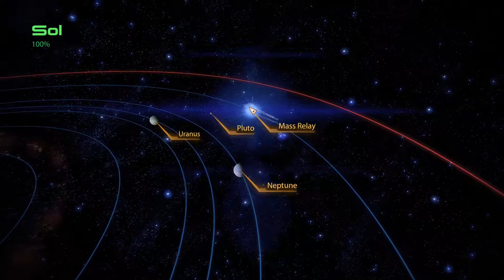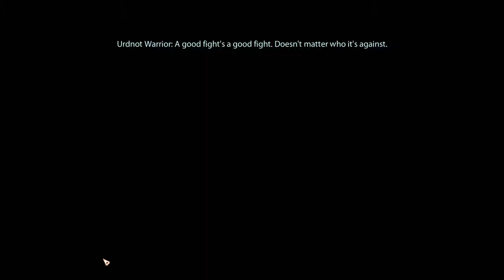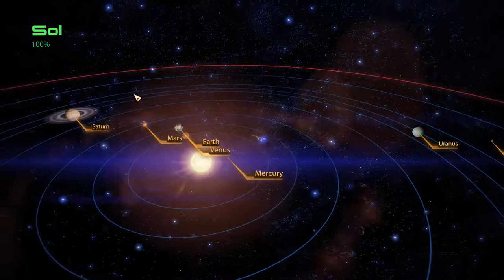Mass Effect 2 Gameplay - Infiltrator (Part 38 Arrival DLC) - End of the Game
Full gameplay (no commentary) of Mass Effect 2. Shepard will be:

- Imported character from ME1 with the same morals, career, etc.
- Male.
- Spacer and War Hero (Backstory).
- Full Paragon.
- Infiltrator (Tech and Sniper).
- Romantic Interest in ME1: Liara.
- Romantic Interest in ME2: Miranda.
- Council Leader: Anderson.
- Mining Rules: Except for the ones on this Video. Only Good and Rich planets will be mined. They will be left at Poor or Depleted (only for those with Eezo reserves).

Accumulated Death Counts: 6 in total
- One (1) Death during Garrus' mission due to lack of judgement.
- One (1) Death at "Recover Research Data" mission to reset mission due to an error.
- One (1) Death during "Smuggling Depot" mission due to poor judgement and lag that the incapacitating animation creates to react.
- One (1) Death against Thresher Maw due to a bug and short-sightedness.
- One (1) death at "Heretics Station" due to a bug.
- One (1) death at "Arrival" due to a lucky grenade and a bug-

Explored:
- Serpent Nebula (Widow 100%).
- Omega Nebula (100%) x2.
- Ismar Frontier (100%).
- Caleston Rift (100%) x2.
- Hawking Eta (100%) x2.
- The Phoenix Massing (100%) x2.
- Hades Nexus (100%) x2.
- Hourglass Nebula (100%) x2.
- Eagle Nebula (100%).
- Shadow Sea (100%).
- Crescent Nebula (100%).
- Rosetta Nebula (100%).
- Far Rim (100%).
- Nubian Expanse (100%).
- The Shrike Abyssal (100%).
- Pylos Nebula (100%).
- Titan Nebula (100%).
- Sigurd's Cradle (100%).
- Valhallan Threshold (100%).
- Minos Wasteland (100%).
- DMZ Krogan (100%).
- Sol (100%).
- Viper Nebula (100%).

Recruited (Loyalty Level):
- Jacob (LOYAL).
- Miranda (LOYAL).
- Kasumi Goto (LOYAL).
- Zaeed Massani (LOYAL).
- Mordin Solus (LOYAL).
- Archangel/Garrus Vakarian (LOYAL)
- Jack (LOYAL).
- Grunt (LOYAL).
- Thane (LOYAL).
- Samara (LOYAL).
- Tali (LOYAL).
- Legion (LOYAL).

Ship Upgrades:
- Mordin's Omnitool (from Mordin).
- MedBay Upgrade (from Dr. Karin Chakwas).
- Thanix Cannon Upgrade (from Garrus).
- Advanced Mineral Scanner Upgrade (from Miranda).
- Heavy Ship Armor Upgrade (from Jacob).
- Subject Zero Biotic Boost (from Jack).
- Krogan Shotgun (from Grunt).
- Modular Probe Bay (from Thane).
- Extended Fuel Cells (from Samara).
- Multicore Shielding (from Tali).
- Geth Sniper Rifle (from Legion).

Extra Missions:
- Normandy SR1 - Completed.
- Cerberus Agent Mission - Completed.
- Mission Firewalker - MSV Rosalie - Completed.
- Mission Firewalker - Recover Research Data - Completed.
- Mission Firewalker - Recover Artifacts - Completed.
- Mission Firewalker - Geth Incursion - Completed.
- Project Overlord - Completed.
- Mission Firewalker - Prothean Artifacts - Completed.
- MSV Estevanico - Completed.
- Smuggling Depot - Completed.
- Wrecked Merchant Freighter - Completed.
- Abandoned Research Station - Completed.
- Liara's Hacking Terminals - Completed.
- Bloodpack COMM Relay - Completed.
- Captured Mining facility - Completed.
- Archeological Dig Site - Completed.
- MSV Strontium Mule - Completed.
- Packages for Ish - Completed.
- Destroy Bloodpack base - Completed.
- Quarian Crash site - Completed.
- MSV Broken Arrow - Completed.
- Mining the Canyon - Completed.
- Endangered Research Station - Completed.
- Anomalous Weather detected - Completed.
- Disable Hahne-Kedar Facility - Completed.
- Javelin Missiles Launched - Completed.
- Blue Suns Base - Completed.
- Abandoned Mine - Completed.

Merc Bosses Eliminated:
Batarian extremists linked to X57 @ Watson (Video 32).
Cpt Narom - Blue Suns @ Sanctum (Video 32).
Kalusk - Bloodpack @ Zada Ban (Video 31).
Harkin (Fade) - Blue Suns @ Citadel (Video 29).
Weyrloc Guld - Bloodpack @ Tuchanka (Video 28).
Sgt. Boortis - Blue Suns @ MSV Strontium Mule (Video 27).
Cpt Vorhess - Blue Suns @ MSV Strontium Mule (Video 27).
Lt. Locke - Blue Suns @ Joab (Video 26).
Cpt Vorleon - Eclipse @ Helyme (Video 25).
Salamul - Bloodpack @ Zada Ban (Video 25).
Kureck - Bloodpack @ Pragia (Video 22).
Shadow Broker - Own Faction (Video 21).
Wasea - Eclipse @ Illium (Video 20).
Cpt Enyala - Eclipse @ Illium (Video 18).
Jedore - Blue Suns @ Korlus (Video 16).
Vido Santiago - Blue Suns @ Zorya (Video 8).
Garm - Bloodpack @ Omega (Video 6).
Tarak - Blue Suns @ Omega (Video 6).
Jaroth - Eclipse @ Omega (Video 5).